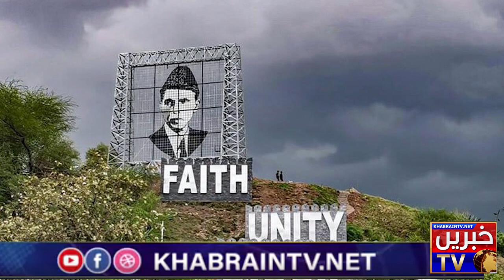Ayesha Akram Minar e Pakistan Lahore Incidence|Quaid portrait photoshoot & Ranjit Singh'Statue Story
minar e pakistan girl assault,
minar e pakistan incident,
minar e pakistan girl assault 2021,
minar e pakistan lahore,
minar e pakistan girl incident,
minar e pakistan girl assault interview,
minar e pakistan harassment,
minar e pakistan girl interview,
minar e pakistan girl,
minar e pakistan assault,
minar e pakistan ayesha,
minar e pakistan ayesha akram,
ranjit singh statue lahore,
maharaja ranjit singh statue,
maharaja ranjit singh statue in lahore,
ranjit singh statue pakistan
quaid e azam portrait islamabad,
quaid e azam portrait islamabad photoshoot,
quaid e azam portrait photoshoot,
quaid e azam portrait islamabad viral video,
portrait of quaid e azam